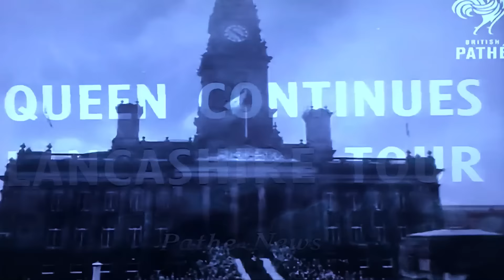Happy 90th Birthday Your Majesty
Bolton St Catherine's Academy street party celebration for Her Majesty's 90th Birthday promoting British Values, Community Spirit and IAMBSCA

Watch out in Monday's Bolton News and TowerFM for more coverage